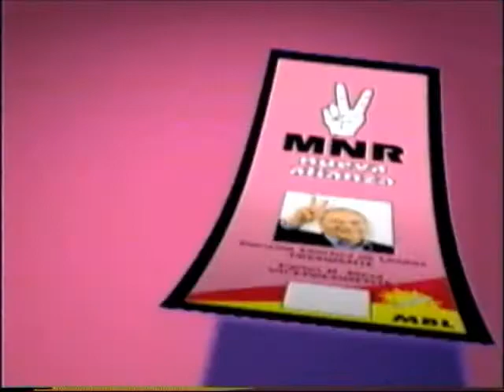Gonzalo "Goni" Sanchez de Lozada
Campana presidencial 2002. Plan Obras con Empleos